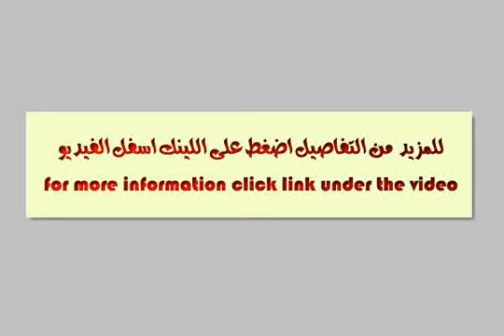apartment for sale in new cairo fifth district cairo - mlseg.com